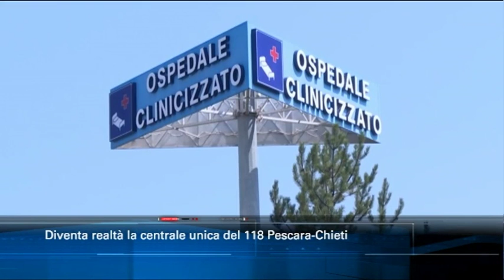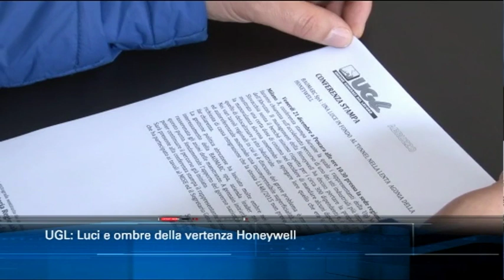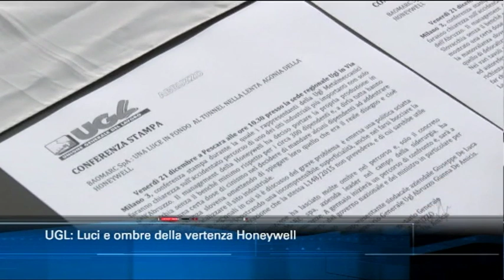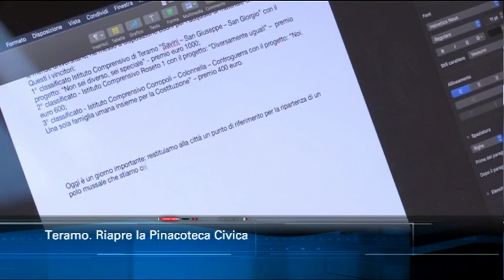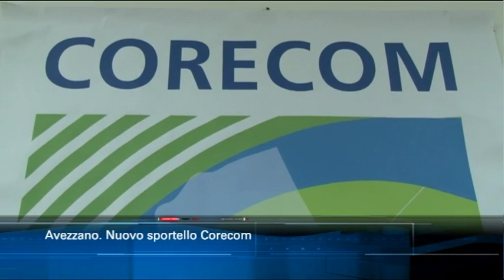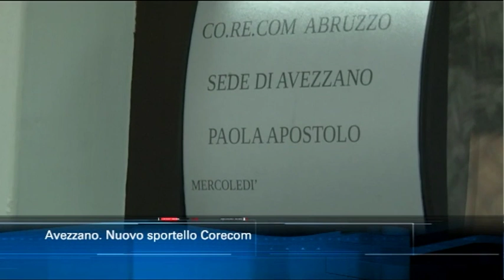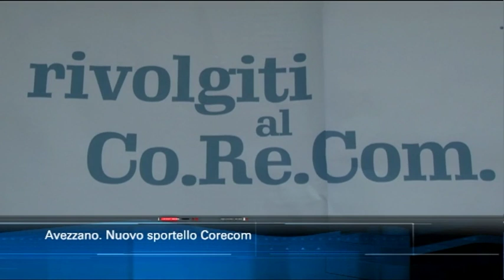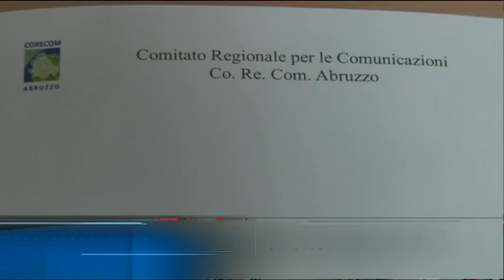TgSei Edizione delle 14 Venerdì 21 dicembre 2018